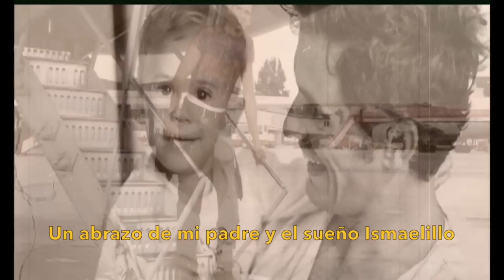Julio Camejo - Biografía [Lyric Video]